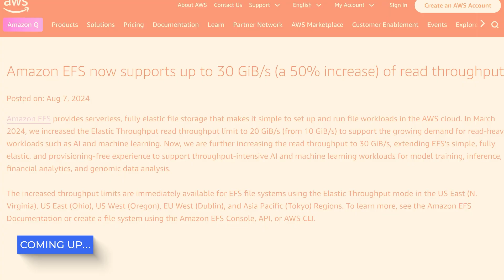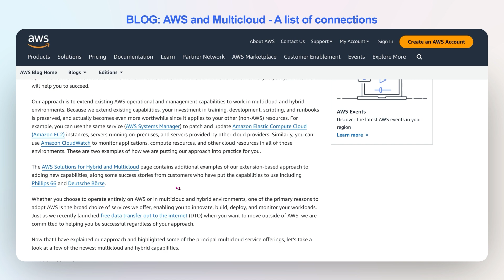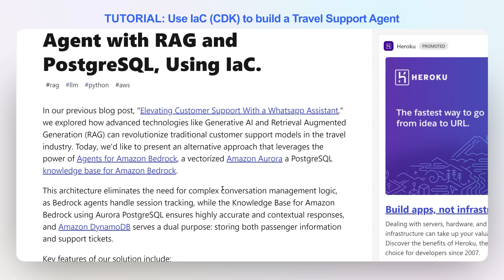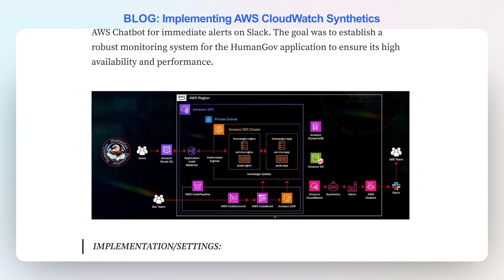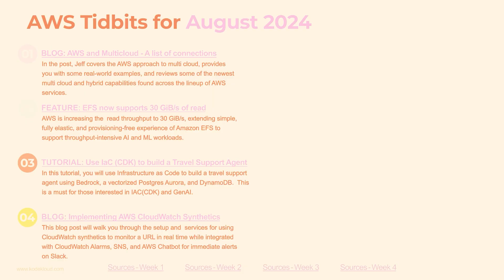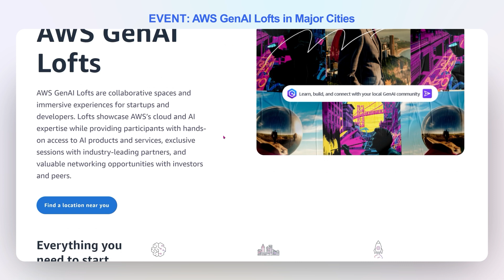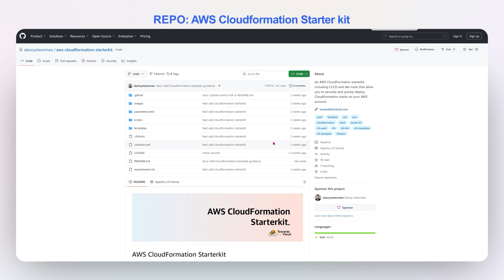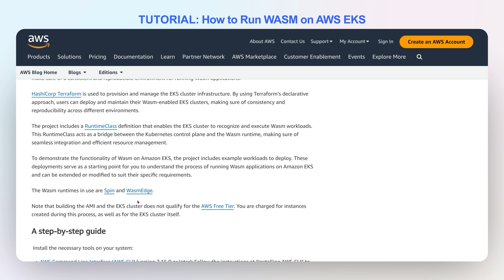AWS Updates August 2024: EFS Boost, Multicloud, & WebAssembly on EKS!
Stay on top of the latest AWS innovations with our August 2024 update! In this video, we dive into 8 key highlights from AWS, including a major throughput increase for EFS, new multicloud integrations, S3 conditional writes, and hands-on tutorials for WebAssembly on EKS. Whether you're a DevOps enthusiast, cloud engineer, or developer, these updates will keep you informed and ahead of the curve.

⬇️Below are the topics we are going to discuss in this AWS  Updates video:
00:00 - Introduction
00:47 - AWS and Multicloud
01:47 - EFS now supports upto GiB/s
02:23 - Tutorial: Use IaC to build a Travel Support Agent
03:23 - Implementing AWS CloudWatch Synthetics
04:13 - S3 Conditional Writes now GA
04:50 - AWS GenAI Lofts in Major Cities
06:05 - AWS Cloud formation Starter Kit
07:13 -  How to run WASM on AWS EKS
08:50 - Conclusion

📌Sources for the video are mentioned below:
Link 1

Link 2

Link 3

Link 4